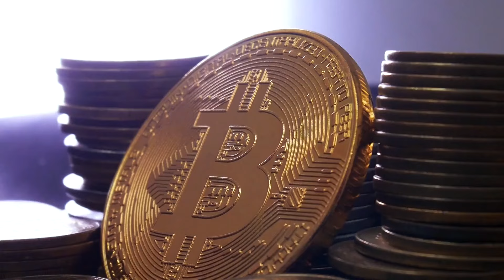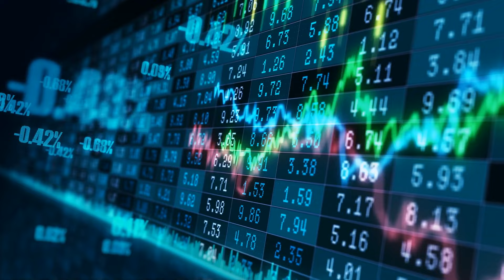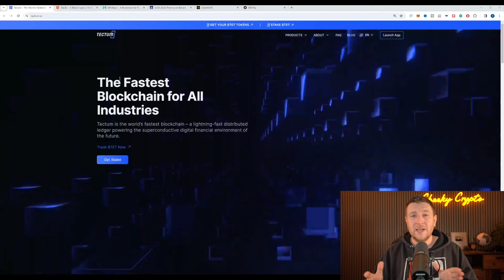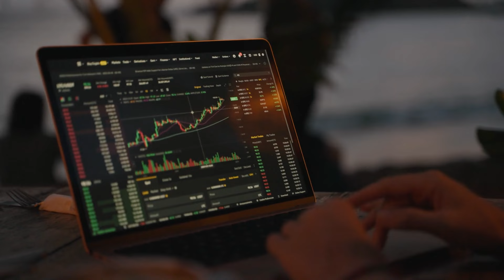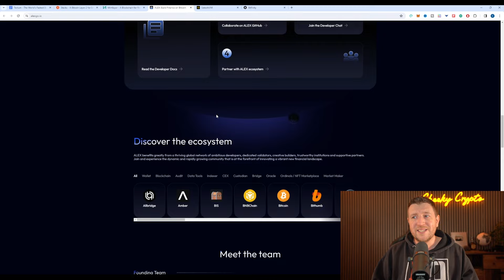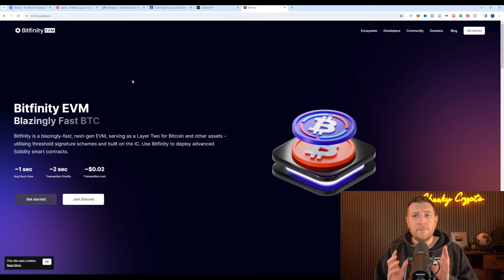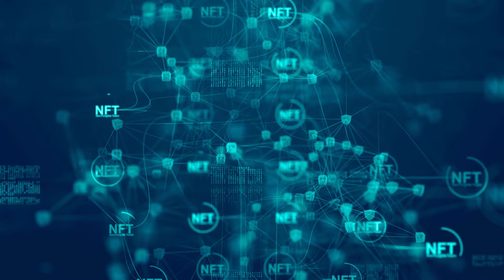THIS IS GOING TO BE HUGE IN CRYPTO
This is going to be huge in crypto! The recent approval of the Bitcoin spot ETF opens up a small window of opportunity for you to get involved in upcoming projects that are bound to flourish. With the increasing adoption and the anticipation of a massive bull run, now is the time to dive into the world of cryptocurrency.

🏆 PRO SIGNALS GROUP!
More and Frequent Signals + Low Cap Gem Research Group

🔐 Hardware Wallets:
✅ Protect Your Crypto in Cold Storage: